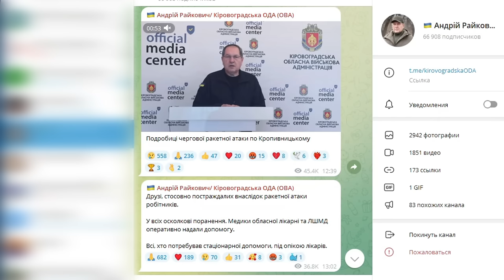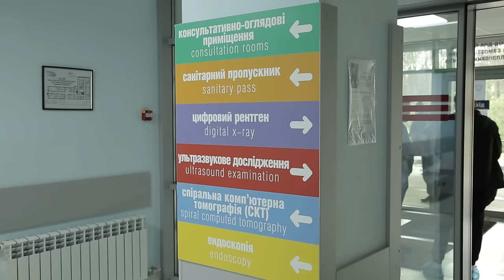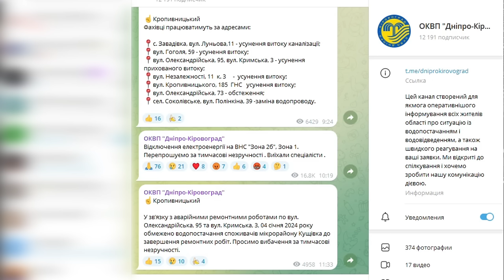Ракетний обстріл Кропивницького 04.01.24 | CBN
Армія окупанта атакувала Кропивницький, ймовірно, ракетою Х-59, оголосив начальник ОВА Андрій Райкович. 4 січня у Кропивницькому під час повітряної тривоги, яку оголосили о 9.37, було чутно вибухи. За інформацією Повітряних сил ЗСУ на 9.59, на Кропивницький прямувала ракета.